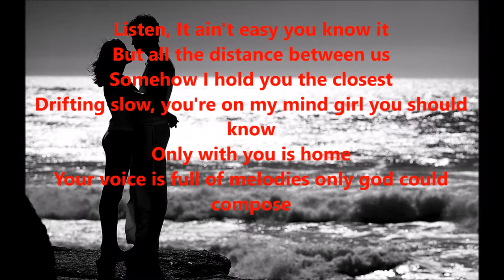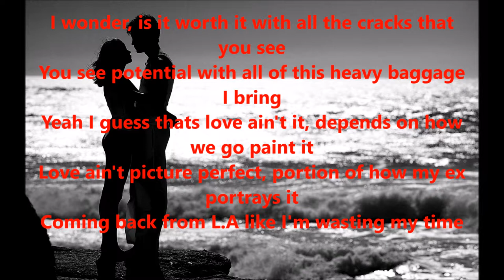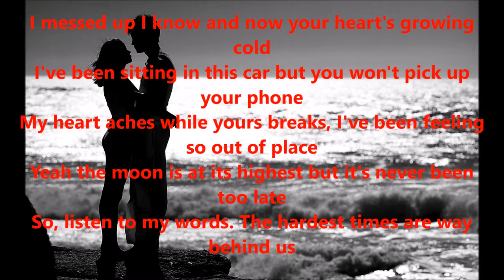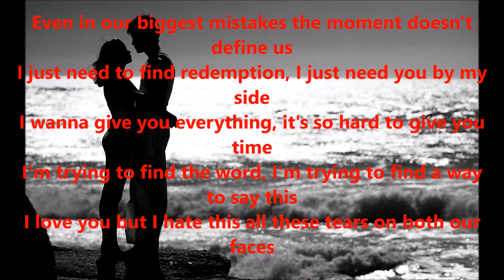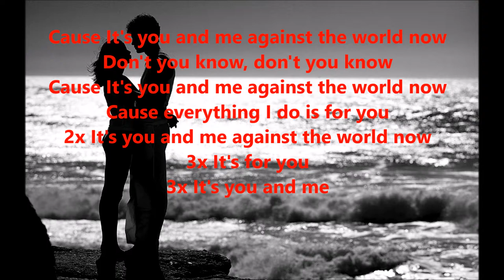Ivan B - For you (prod. Tido Vegas) [Lyric video]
Song : Ivan B - For you (prod. Tido Vegas)
Artist : Ivan B
Program used : Movie Maker

Requested by : None... This song just means a lot to me.